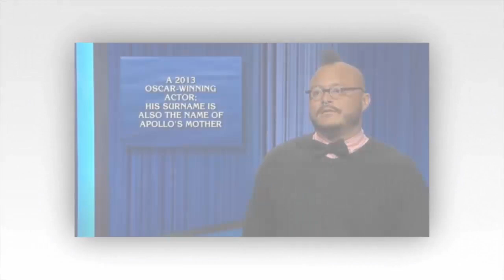Ken Jennings mocks Jeopardy contestant T.J. Tallie by pretending he was incorrect before his big win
KEN Jennings has briefly misled a Jeopardy! contestant into thinking he was wrong on Monday's episode.

T.J. Tallie was convinced three different clues were referring to the late actor Heath Ledger before winning a big $20,000 payday.

Ken, 49, is hosting the Champions Wildcard tournament from Seasons 37 and 38 instead of regular episodes.

T.J., an associate professor of African history from San Diego, California, faced Jay Foster, an engineer from Rancho Palos Verdes, California, and Sarah Reza, a museum program manager from Hyattsville, Maryland.

The former one-day champ found the first Daily Double in the Jeopardy! category "The Jokers."

Each response in the category asked for a different actor who has played the Batman villain.

T.J. had $2200 while neither opponent was on the board and went all-in.

The clue read: “A 2013 Oscar-winning actor; his surname is also the name of Apollo's mother.”

T.J. dropped $2200 as he incorrectly responded with “Heath Ledger.”

Ken told him it was “Jared Leto,” explaining: ”Back down to zero, but hey, it's a three-way tie.”

The $400 clue in the same category was chosen soon after, and for a second time, T.J. was incorrect with "Heath Ledger." - "Agh!" he yelled.

The $200 clue was the only one left in the category, and selected shortly after.

A full-scale photo was shown asking the contestants to guess the late Heath Ledger.

The audience began chuckling immediately, and Ken read: "His final role was as Tony in The Imaginarium of Dr. Parnassus in 2009.”

Tony shouted for the third time: “Who is Heath Ledger!”

Ken told him: “No I'm sorry, that's not correct,” as everyone laughed.

“Yes, it’s Heath Ledger,” Ken quickly amended as the crowd applauded and T.J. looked like he was close to having a villain origin story.

'I WILL NEVER FORGET HEATH LEDGER NOW'
T.J. went on a tear in Double Jeopardy; while Sarah missed a $4000 Daily Double he picked the last one up in his wheelhouse of "African History" and around 13 correct responses of the round's 30 clues.

Ken applauded him for “putting on a clinic today” going into Final Jeopardy.

T.J. wound up with a runaway at $20,600, Sarah had $6,000, and Jay $4,800.

Final Jeopardy! under "DRIVING THE USA" read: "It’s the state with the most miles of Interstate highway, more than 3,200; one Interstate accounts for 1/4 of that mileage."

Only Sarah was correct with Texas, but T.J. wagered just $600 to drive to the semifinals with $20,000.

TJ wrote on Reddit: “I will never, ever, ever forget Heath Ledger now ;)”